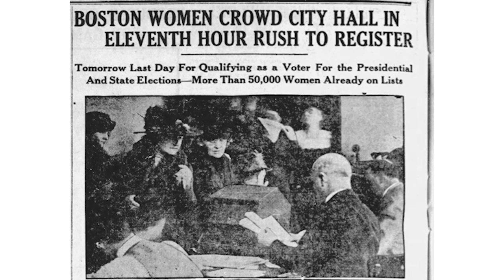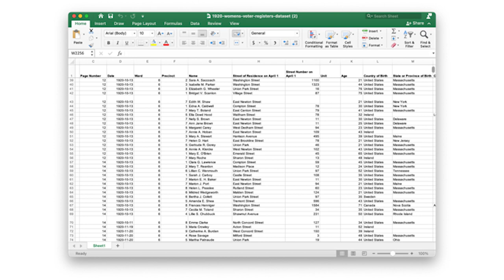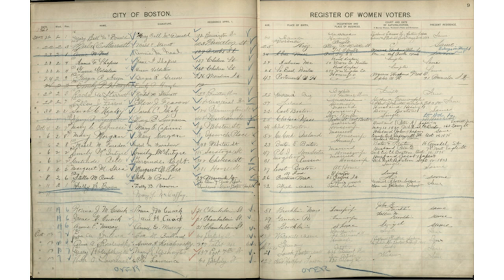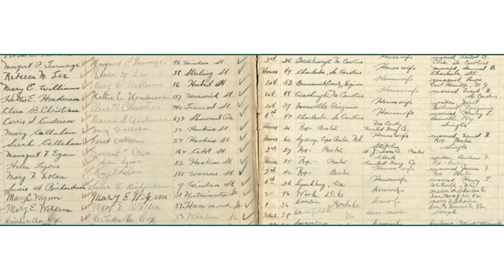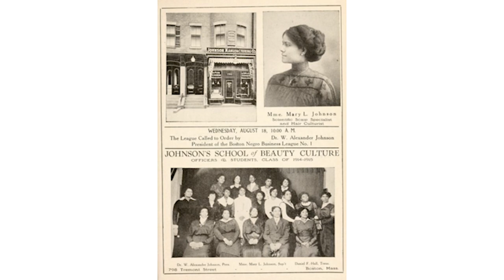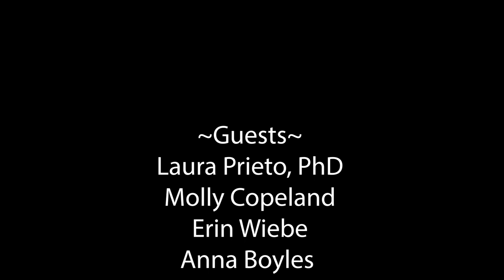Innovation Showcase - The Mary Eliza Project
Jay talks with Laura Prieto, PhD, Molly Copeland, Erin Wiebe, and Anna Boyles—all of whom are associated with The Mary Eliza Project, a noteworthy undertaking to create a searchable database of the more than 50,000 women who registered to vote in Boston in the months after they gained voting rights from the Nineteenth Amendment in 1920.  Laura is a Co-Director of the project and Anna, Molly, and Erin are all team members.